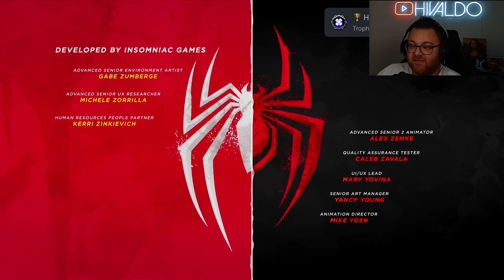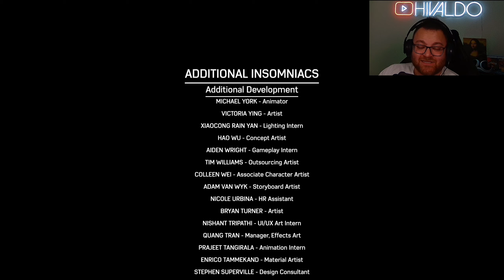Einfach EPISCH 🕷️ Spider-Man 2 🕷️ #048 (ENDE) [PS5] [Deutsch] [Facecam]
New York braucht wieder mal die Hilfe von Peter Parker. Aber diesmal hilft uns Miles Morales beim Kampf gegen das Böse! Mit beiden Helden schwingen und springen wir durch Manhattan und haben es mit einer Reihe von Schurken zu tun, die nichts Gutes im Sinn haben!

Venom, Kraven den Jäger und Lizard sind nur einige der Kult-Charaktere aus dem Marvel Universum!

▪️ ◾️ ◼️Hivaldo's Kanäle ◼️ ◾️ ▪️